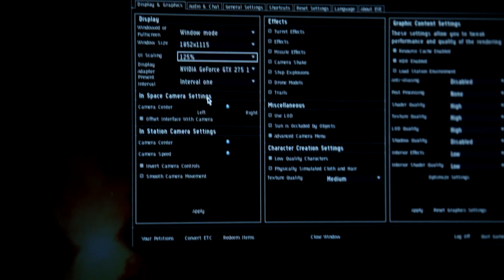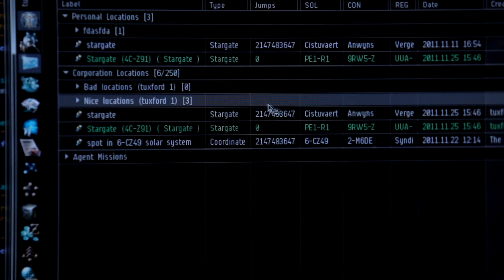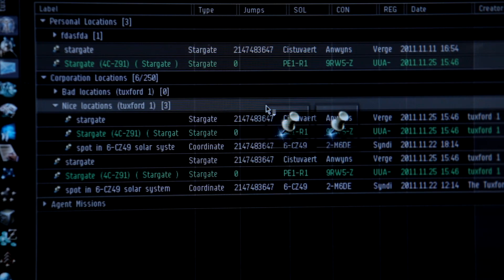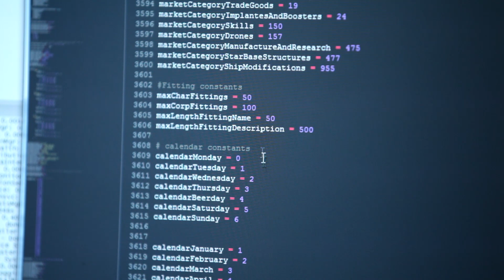In development: EVE Engineering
We visited the EVE Engineering Department to get to know the people who program EVE, and to hear about some of the super-cool features they've been creating for Crucible, the Winter Expansion none of us can wait for!